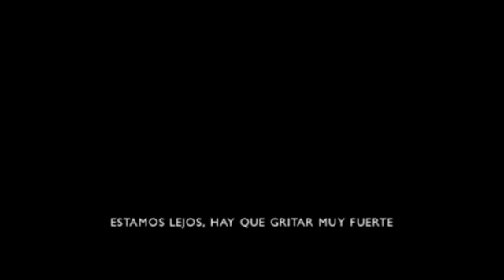Plancha. Spot river plate barcelona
creado por DRAFTFCB BARCELONA.